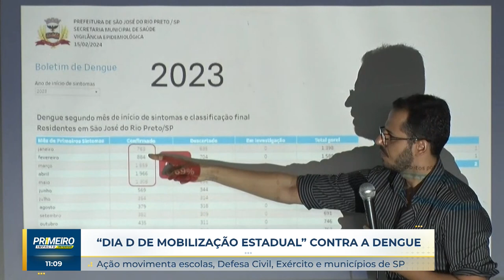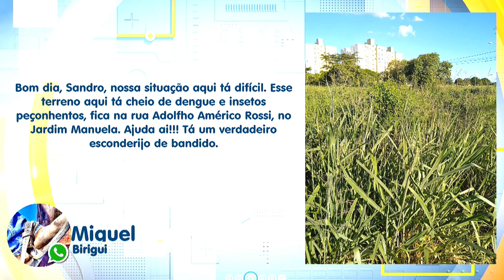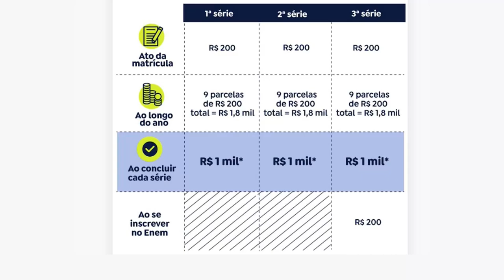Primeiro Impacto Interior (01-03-2024)